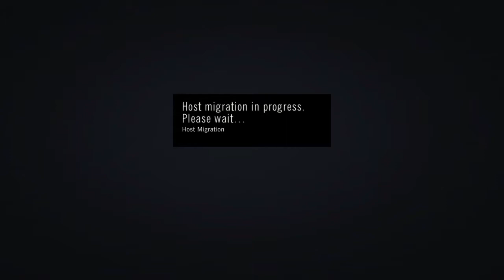ASSASSINS CREED UNITY RETURN OF THE BROTHERHOOD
Thank u all for watching quick update that i might make another channel for irl videos :]